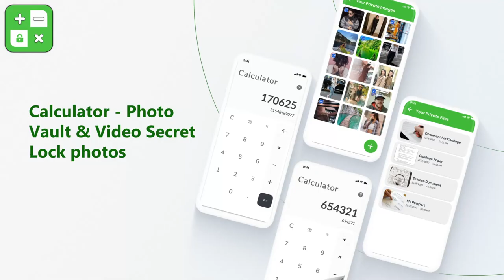Photo Vault Secret Calculator v4